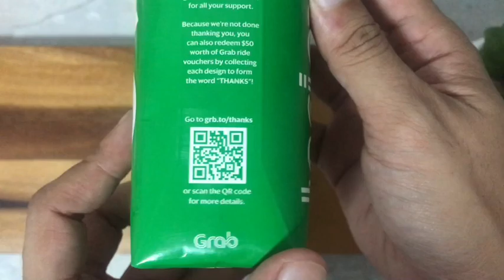Unwrapping Grab Drink - S